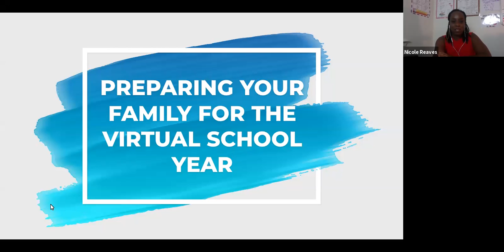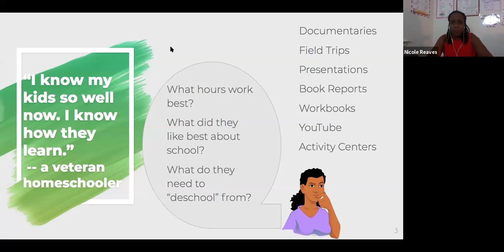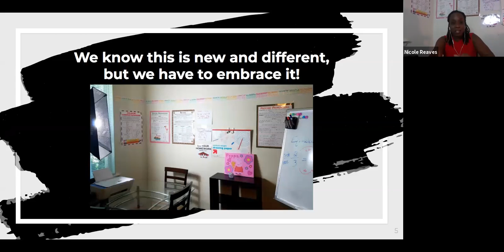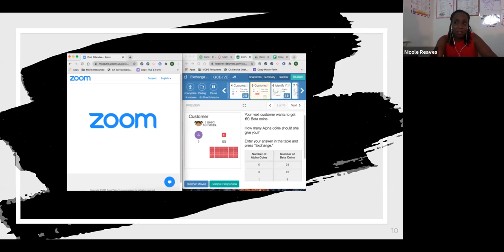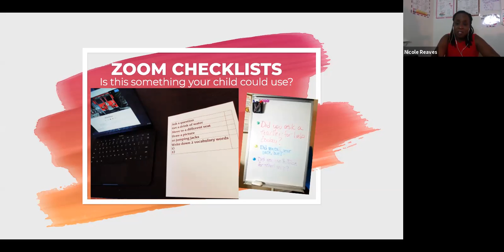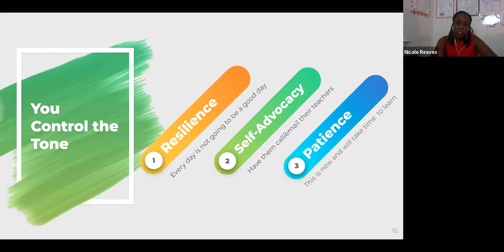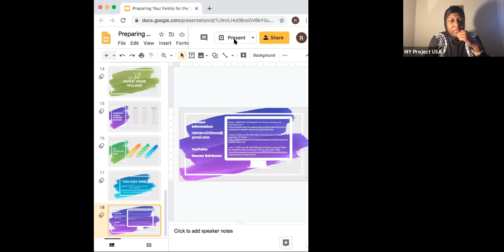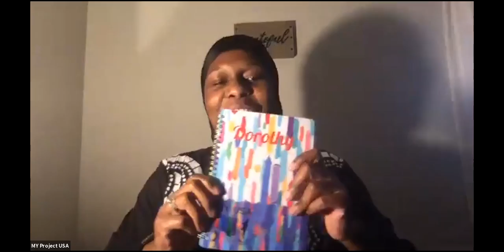Preparing Your Family for the Virtual School Year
Parent Empowerment Series: Episode 1